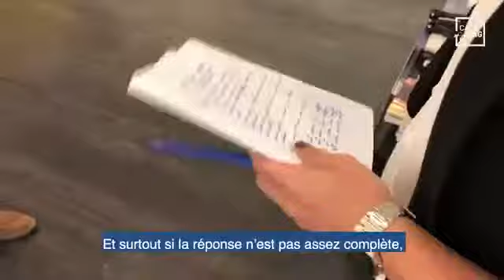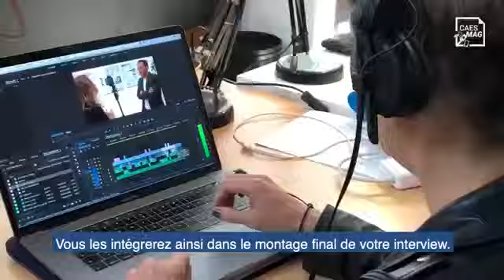Tuto Comment tourner une interview avec un Android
Svp abonné toi sur ma chaîne youtube
Exemples
Voici quelques exemples de contenus non autorisés sur YouTube.

Vidéo présentant des mineurs se livrant à des activités ou des défis provocants, sexuels ou suggestifs (pelotage ou fait de s'embrasser, par exemple)
Mineurs se livrant à des activités dangereuses (des cascades par exemple), utilisant des armes ou des explosifs, ou consommant des substances réglementées (alcool ou nicotine, par exemple)
Veuillez noter qu'il s'agit uniquement de quelques exemples. Ne publiez pas de contenu si vous pensez qu'il est susceptible d'enfreindre ces règles.